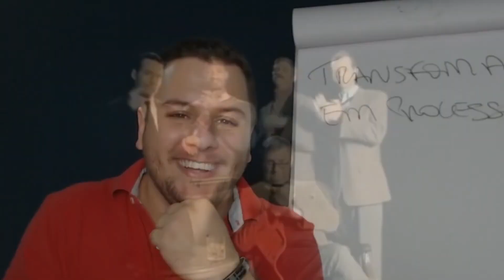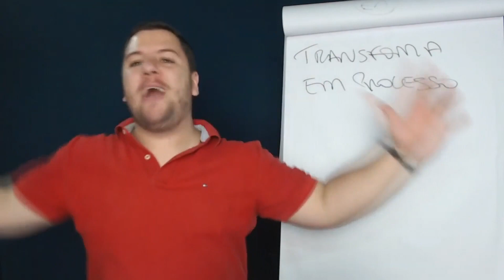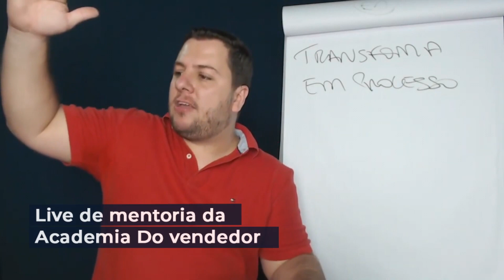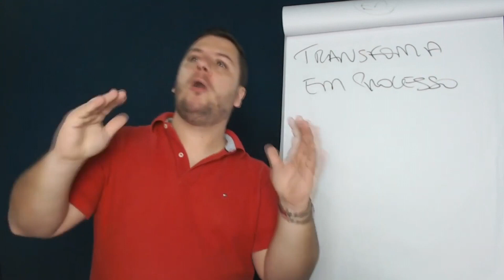Como Extrair Informações dos Clientes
No vídeo de hoje, eu vou te mostrar que existe uma maneira muito prática e simples de você conseguir extrair as informações que você precisa dos seus clientes. Assista ao vídeo e descubra!

Quer ter acesso a uma conteúdo avançado e se tornar um expert em vendas

▶ Para me seguir no Insta, clique no link abaixo